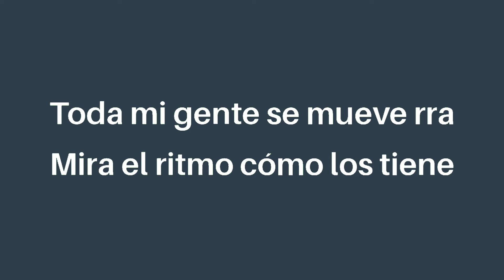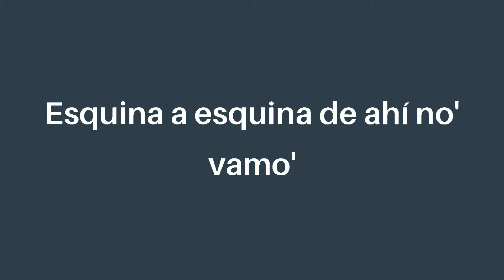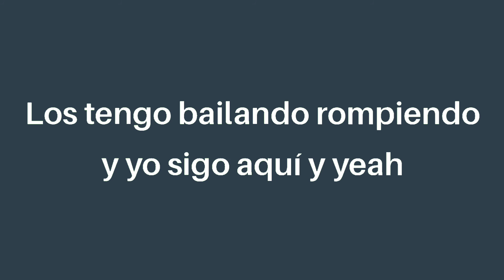J Balvin, Willy William - Mi Gente (Letra/lyrics)